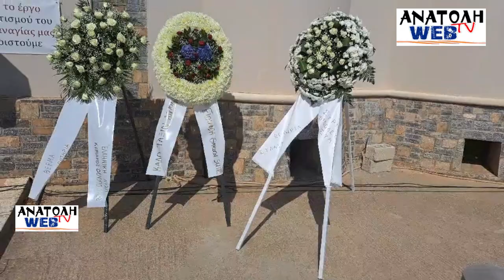Το τελευταίο αντίο στον Αντώνη Καργιώτη 1